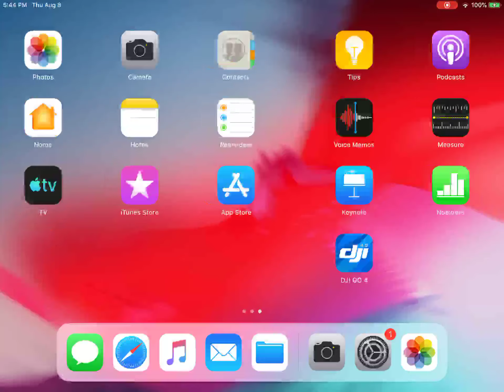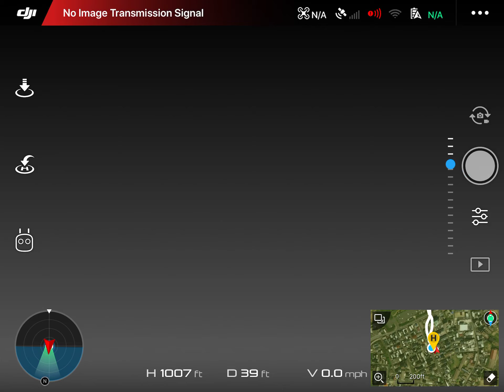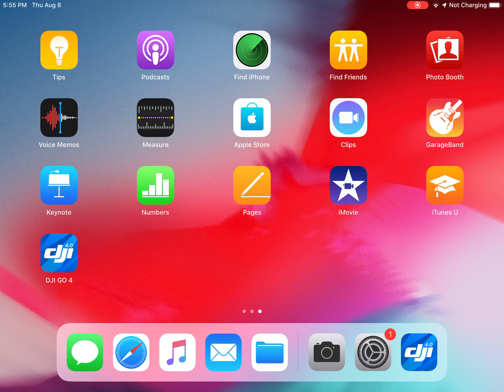Make mistakes and see what happens.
Quick flight to show what I see and deliberate mistakes to show it isn't easy to fly a drone. Lots of stuff to pay attention to.